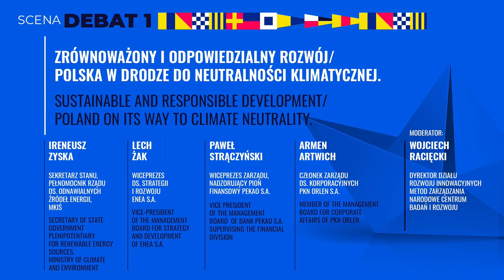7.edycja Kongres/Zrównoważony i odpowiedzialny rozwój – Polska w drodze do neutralności klimatycznej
Dzień 1
Moderator:
Wojciech Racięcki - Dyrektor Działu Rozwoju Innowacyjnych Metod Zarządzania Programami, Narodowe Centrum Badań i Rozwoju
Prelegenci:
Paweł Strączyński - Wiceprezes Zarządu Banku Pekao S.A., nadzoruje Pion Finansowy
Lech Żak - Wiceprezes Zarządu ds. Strategii i Rozwoju ENEA S.A.
Armen Konrad Artwich - Członek Zarządu ds. Korporacyjnych PKN ORLEN